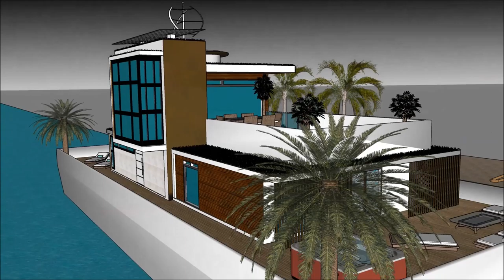АРХИТЕКТОР 3D ГЭР SIMS 3 ГЭРИЙН ЗАГВАР ХӨВЧНИЙ БАЙШИН ТАНСАГ ЗЭРЭГЛЭЛИЙН ХАРШ АРХИТЕКТОРЫН СУВАГ ВИ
The floating house villa houseboatzania launching an innovative high-end luxury yacht floating house villa mansion home design potentially as a display of exhibition of the АРХИТЕКТОР 3D ГЭР SIMS 3 ГЭРИЙН ЗАГВАР  ХӨВЧНИЙ БАЙШИН ТАНСАГ ЗЭРЭГЛЭЛИЙН ХАРШ АРХИТЕКТОРЫН СУВАГ ВИ.

The collection of the Floating house villa houseboatzania concept of АРХИТЕКТОР 3D ГЭР SIMS 3 ГЭРИЙН ЗАГВАР  ХӨВЧНИЙ БАЙШИН ТАНСАГ ЗЭРЭГЛЭЛИЙН ХАРШ АРХИТЕКТОРЫН СУВАГ ВИ consists of high luxury and architectural art pieces in minimalism combined with living on the waterfront of the harbour.

The floating house villa mansion yacht design has the basis to sustain living with high standards and contemporary structural design АРХИТЕКТОР 3D ГЭР SIMS 3 ГЭРИЙН ЗАГВАР  ХӨВЧНИЙ БАЙШИН ТАНСАГ ЗЭРЭГЛЭЛИЙН ХАРШ АРХИТЕКТОРЫН СУВАГ ВИ with numerous of prospects for excessive living and celebrating the desire of life worldwide: